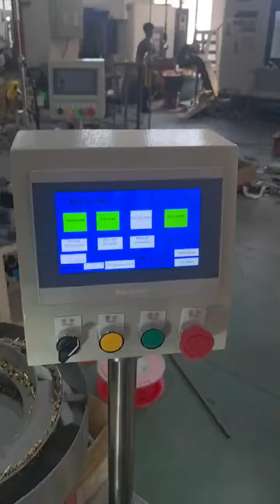Hair clip assembly machine for indian customer no. 4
Contact：Steven Phang
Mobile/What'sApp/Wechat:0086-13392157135